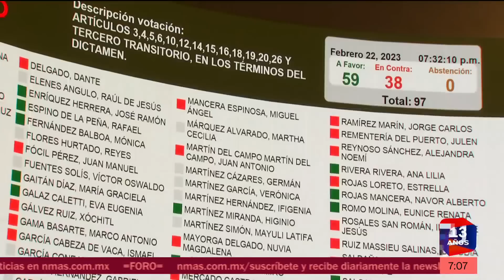Plan B aprobado por el Senado; ¿qué reformas contiene? - Estrictamente personal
El pleno del Senado aprobó el Plan B de la Reforma Electoral; estos son los importantes cambios que entrarán en vigor una vez publicada la minuta en el Diario Oficial de la Federación.